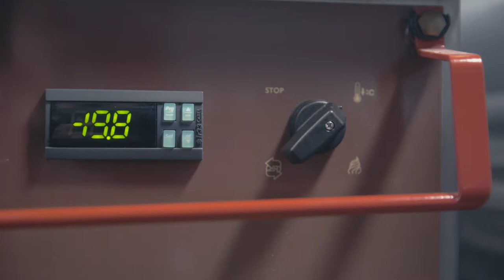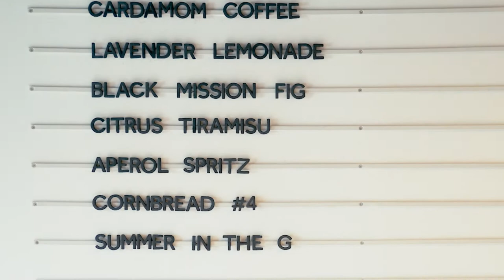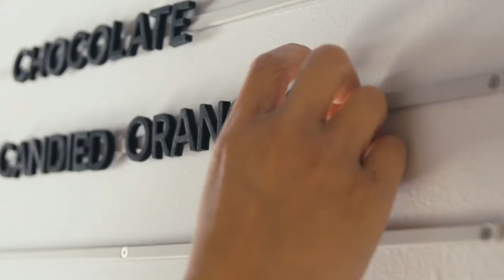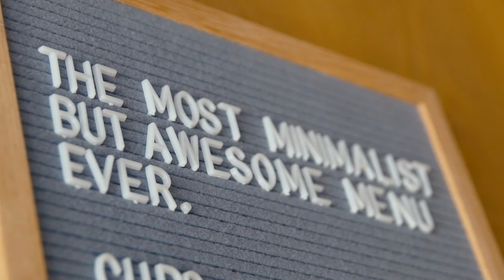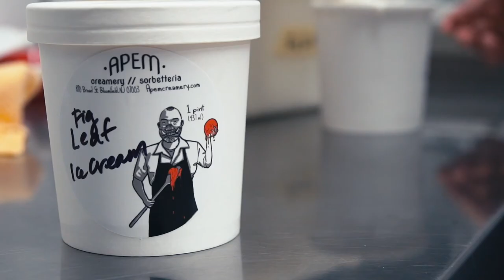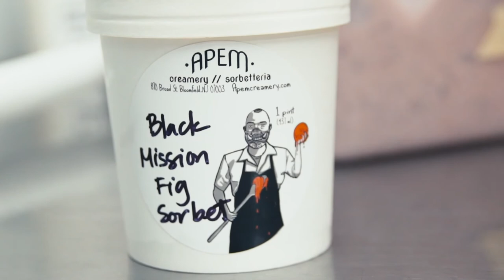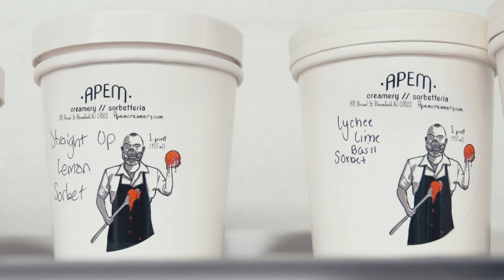EP10: Gelato for the Soul - APEM Creamery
"You can always taste when something is missing that one element that you don't know what it is; it's missing something from the heart; it's missing something from the soul." - Jennifer Ko, Apem Creamery
Cinematography | Directing | Editing
Danny Monico & Jasmine Wang

Color: Brandon Roots
Camera: Clarence Stone